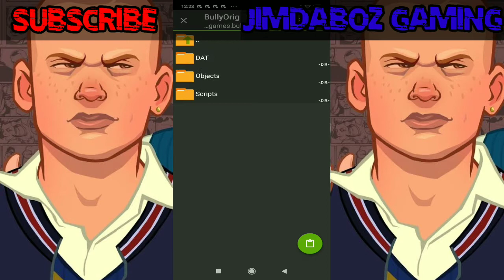Bully AE-First Person Mod(with vehicle mod)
author:Altamurenza

ENG:
to activate the skin mod u just swipe down ur screen beside ur car(vehicle)and then enjoy.

IND:
buat aktifin mod nya kalian swipe down layar HP kalian di samping mobil(kendaraan)buat aktifin fps nya trs enjoy.

FYI:I've got this mod from Altamurenza